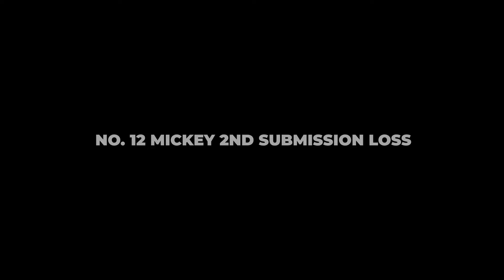BJJ's Most INSANE Submissions - Compilation TOP 25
Best BJJ submission EVER

Nothing excites combat sports more than finishes. And in BJJ, there are tons of submissions to paint the mat with. The sport we love has seen athletes pull off crazy submissions over the biggest of names and on the grandest stage. Strictly brought to you is the best of the best of BJJ submissions. Even if you are not a BJJ expert, these submissions are what we want to see. They make the sport as exciting as it can be.

These submissions have stood the test of time and will remain in the record books. These are the fastest, hardest, and best of submissions BJJ has to offer.